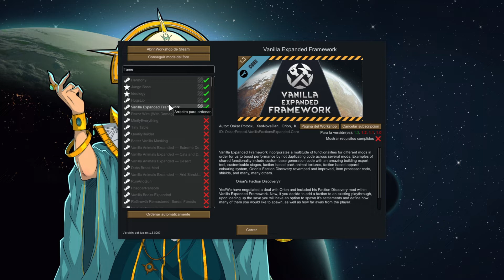REVIEW VANILLA EXPANDED FRAMEWORK Y FISHING RIMWORLD ESPAÑOL 2022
REVIEW VANILLA EXPANDED FRAMEWORK Y FISHING RIMWORLD ESPAÑOL

REVIEW RIMWORLD MODS en español
Hoy dos mods de Rimworld 1.3 Expanded Framework y Fishing vanilla expanded 2022
Si quieres descargar los MODs de los que hablo en el video, tienes SIEMPRE el enlace aquí en la descripción.
Soy Rurro GMR , y subo habitualmente contenido de Rimworld y otros videojuegos de estrategia y de gestión de colonias. Si no quieres perdértelo, te sugiero que veas más videos míos para ver si te gustan los juegos que subo. Ante todo, disfruta, pásalo en grande, y siempre cuenta conmigo en comentarios.